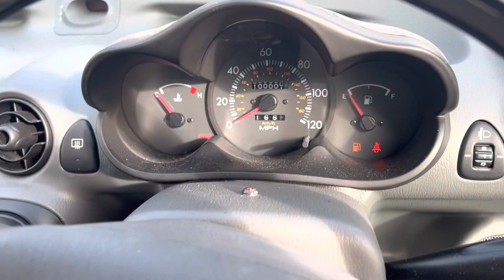Разборка Hyundai - Atos 1997-2003, 1.0 (VIN: KMHAC51GRWU070638) S463ADM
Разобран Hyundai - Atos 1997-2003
Основные характеристики:
Год выпуска: 1998
Двигатель: G4HCW072034
Объём двигателя: 1.0
Тип двигателя: Бензин
Коробка передач: КПП-робот (РКПП)
Кузов: Хэтчбэк 5 дв.
Смотри каталог запчастей Hyundai - Atos 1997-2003 на :
⏰ Режим работы колл-центра:
08:00 – 20:00 – ежедневно

Для наших покупателей:
- бесплатная доставка;